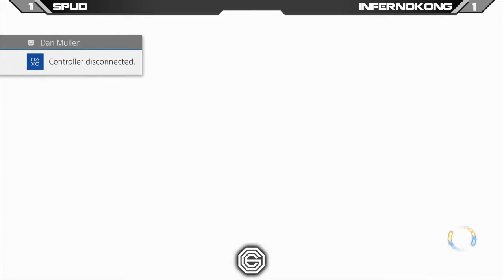Never Ending Opera 2: KOF XIV - Spud VS InfernoKong - R1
Never Ending Opera 2: Featuring King of Fighters XIV.
PS4 Tournament held at Loading Bar in Dalston London